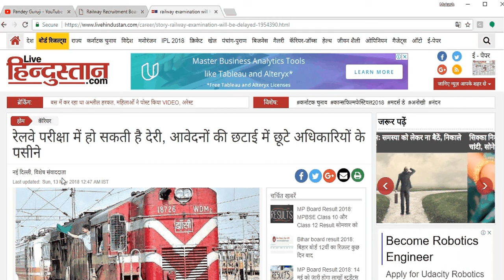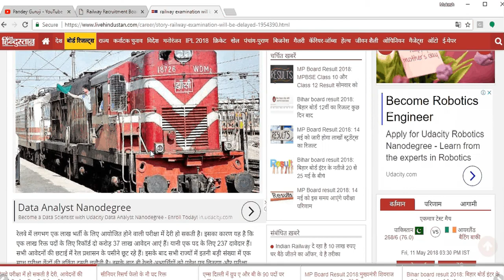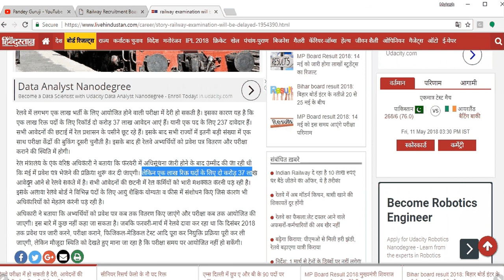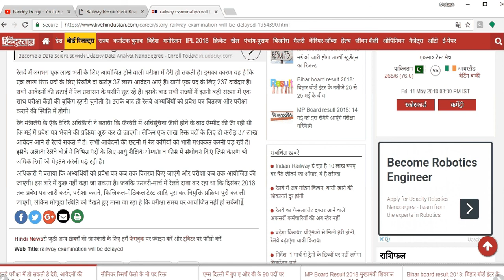RRB railway examination date postponded